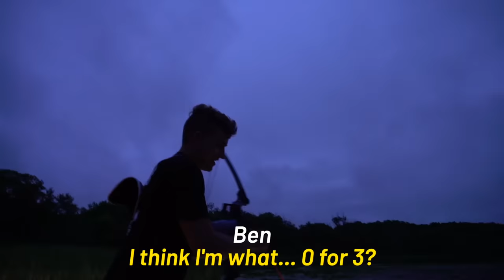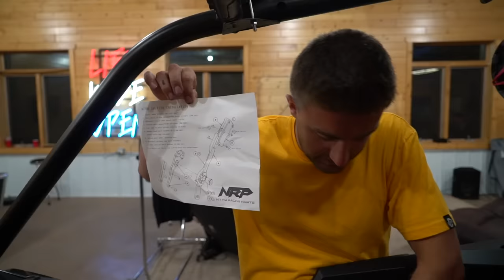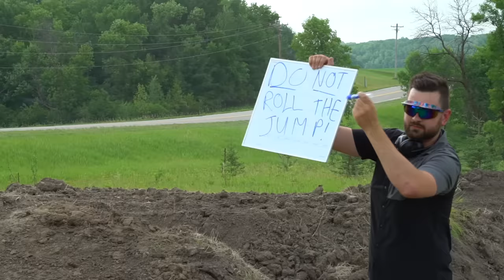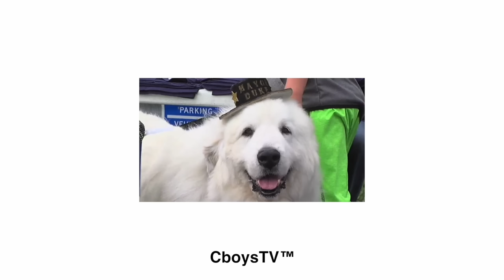Bow Fishing for Huge Carp!!!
In todays video, we go Bow fishing for carp and CJ catches a massive fish!! Ryan and Micah fix CJ's Yfz 450 quad and ben teaches Micah a thing or two about dirt bike riding on our new pit bike track in our backyard, with the help of the coaches assistant Big Ken.

Huge Bow fishing Catch
Bow Fishing Huge Catch!!!
I caught a fish
Back yard pit bike track
Wheelie Bar for Dirt Bikes!!
We Bought a New Shop!!!
Buying New Dream Shop!!
Craigslist
Facebook market place
New pit bike
Crf 110
CboysTV
Building New Dream Shop!!
Shop tour
New Shop
Huge Shop
Huge burnout
Drift pad
Freedom factory
Turbo
MonsterMax
Fast duramax
Tuned duramax
Deleted duramax
Meet out Jet Ski!!
Diesel power Cummins
F350
Anylevel lift
Freedom factory
AnyLevel F350
Boosted Launch
Quad wheelies
Many freedoms
Side by side
Track
Closed track
Selling
Destroyed F350
Business
Backyard
Ford Ranger
Renovating
Remodeling
man cave
ultimate man cave
ultimate garage
fishing in back yard pond
fishing with flair